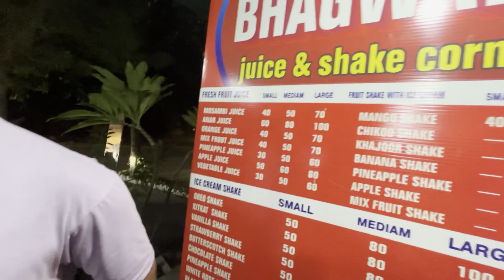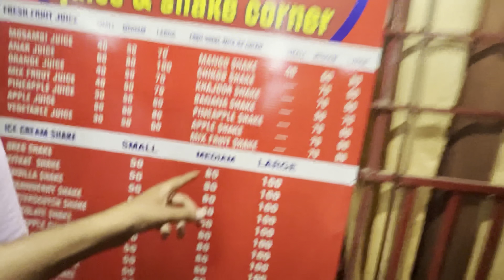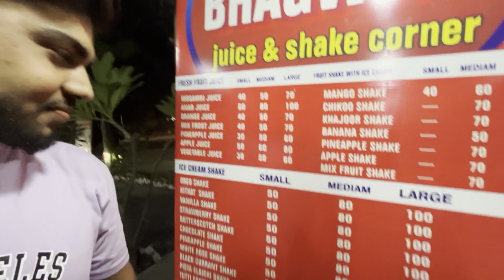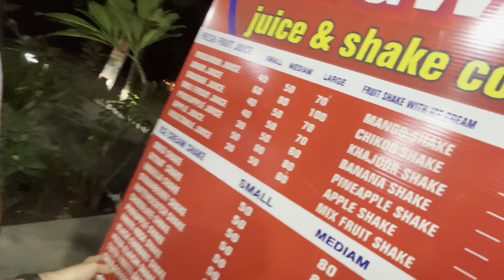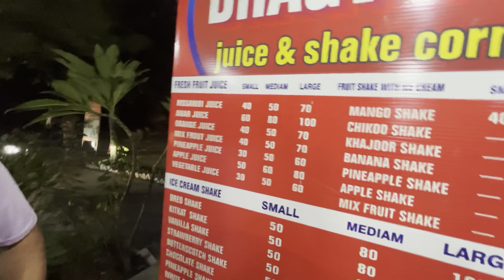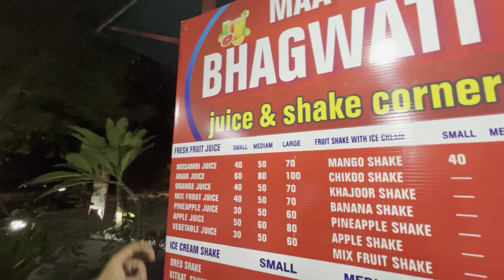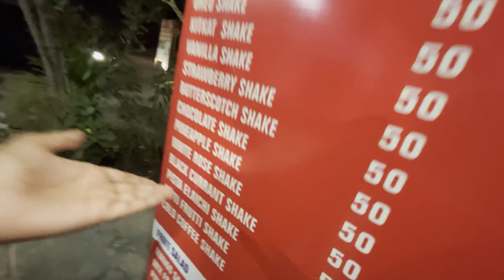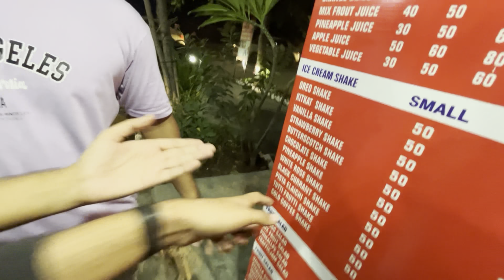Dussehra melaa😱❤️ | festivalvibes | @AviiOyee | vlog 27